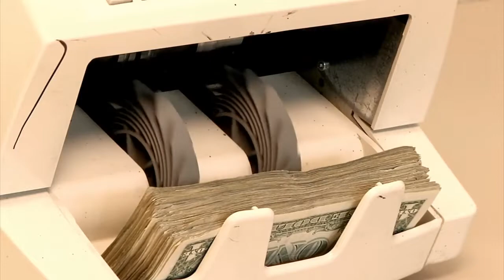Money short video Money video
Money